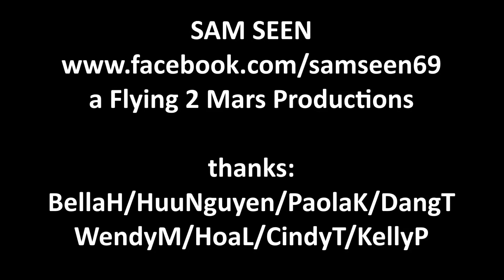STAR LIGHT 星光 - Sam Seen 冼文光 - graphic novel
Sam Seen - CHINA X'PERIENCE
冼文光   图文小说：星光